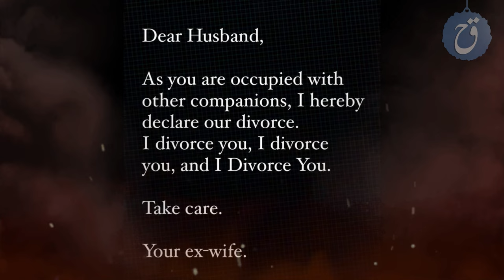من هي الشيخة مهرة آل مكتوم ابنة حاكم دبي؟